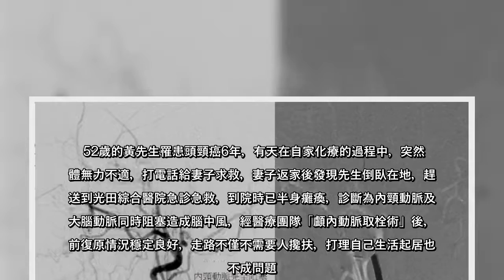52歲的黃先生罹患頭頸癌6年，有天在自家化療的過程中，突然身體無力不適，打電話給妻子求救，妻子返家後發現先生倒臥在地，趕...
52歲的黃先生罹患頭頸癌6年，有天在自家化療的過程中，突然身體無力不適，打電話給妻子求救，妻子返家後發現先生倒臥在地，趕...
52歲的黃先生罹患頭頸癌6年，有天在自家化療的過程中，突然身體無力不適，打電話給妻子求救，妻子返家後發現先生倒臥在地，趕